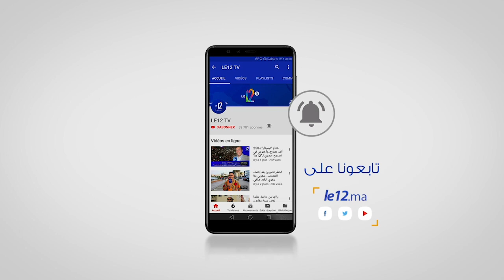شهادات مؤثرة في حق الوكيل العام الراحل بالقنيطرة محمد المرزوكي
ووري الثرى، عصر  اليوم السبت، بمقبرة “سيدي البخاري ” بالقنيطرة، جثمان الأستاذ محمد المرزوكي، بعدما كان قد أسلم الجمعة، الروح إلى بارئها، وهو على هدى من الله، وذلك إثر وعكة صحية ألمت به.
وودعت القنيطرة، واحدا من رجالاتها، في موكب جنائزي مهيب، تقدمه أبناء الراحل وعامل إقليم القنيطرة، ومشى فيه حشد من المشيعين، ينتمون أساسا إلى أسرتي القضاء و المحاماة، وآخرون يمثلون شخصيات حكومية وعسكرية وأمنية، وأخرى مدنية، فضلا عن وجوه تمثل مختلف هيئات مساعدي القضاء والمجتمع المدني…
وشُيع  الراحل، إلى مثواه الأخير، بعد إقامة المٌصلين والمشيعين بمسجد محمد السادس بالقنيطرة، لصلاتي العصر  والجنازة، على جثمانه.
وكان الراحل قد أسلم الروح إلى بارئها، بينما كان يُسعف بجناح الإنعاش بالمستشفى العسكري بالرباط.
وأشادت شهادات حول الفقيد رصدتها كاميرا قناة موقع le12 على لسان كل من الاستاذ الخياطي نائب  الوكيل العام باستئنافية القنيطرة، والاستاذ زكيات نقيب هيئة المحامين بشخصية الراحل ومساره المهني المشرف في خدمة العدالة.
تفاصيل أوفى في الربورتاج التالي
زورونا على الموقع لمعرفة اخر الاخبار